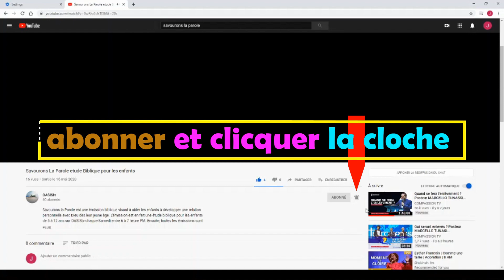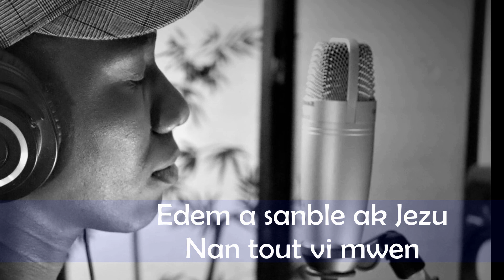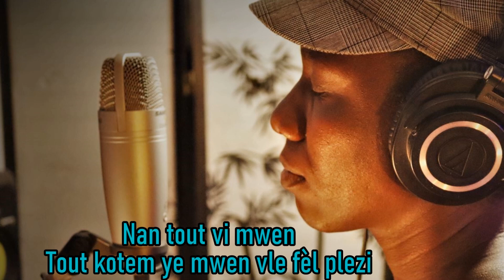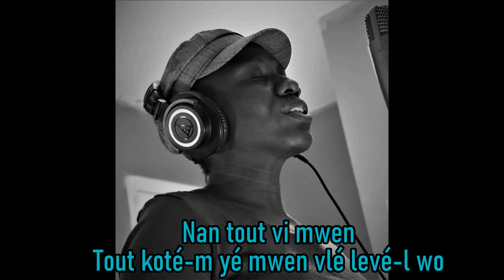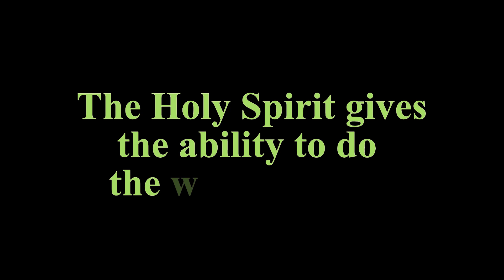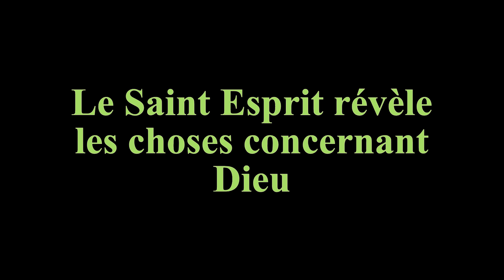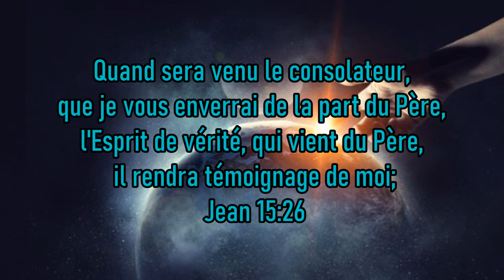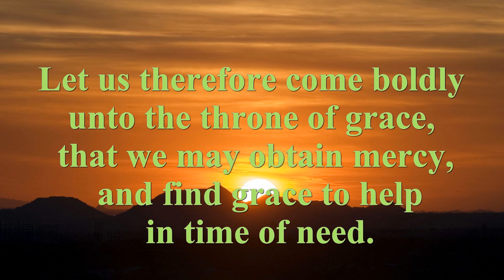Connaitre le Saint Esprit: Sa Mission 4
Jésus a dit:" il vous est avantageux que Je m'en aille, car si Je ne M'en vais pas, le consolateur ne viendra pas vers vous; mais, si Je m'en vais, Je vous L'enverrai". Souvent on considere le St-Esprit comme juste une force, une puissance ou un esprit mais jamais comme Dieu. Dans cette série nous allons découvrir la personne du St-Esprit, son identité, sa mission, et son travail quotidien dans la vie de tout croyant.